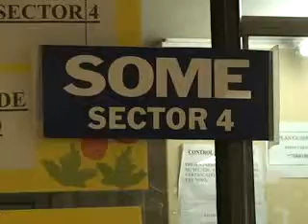COMITES DE TRABAJO DE SALUD RURAL ESTAN INTENTANDO SER ESCUCHADOS